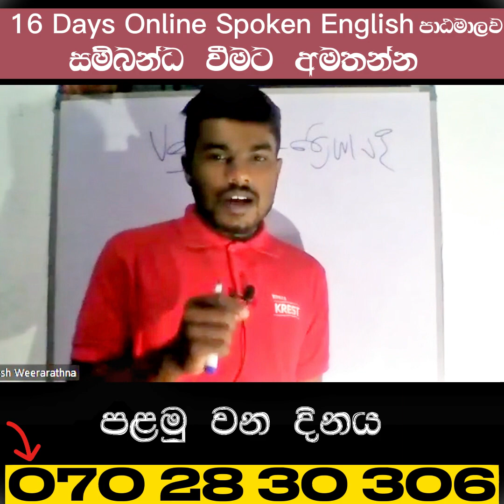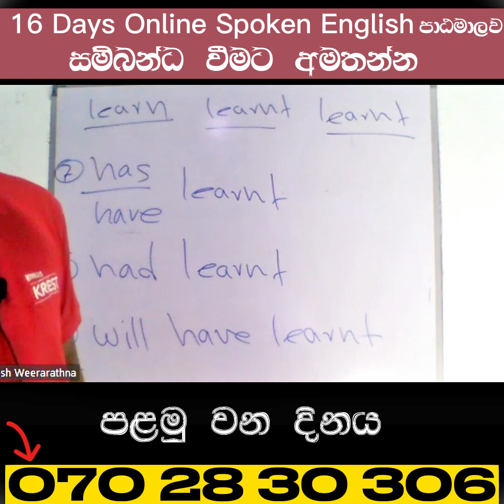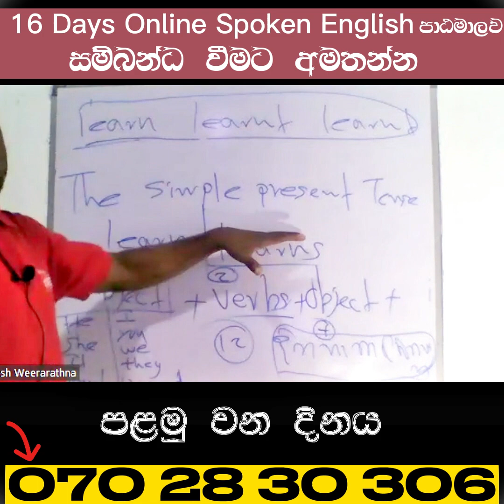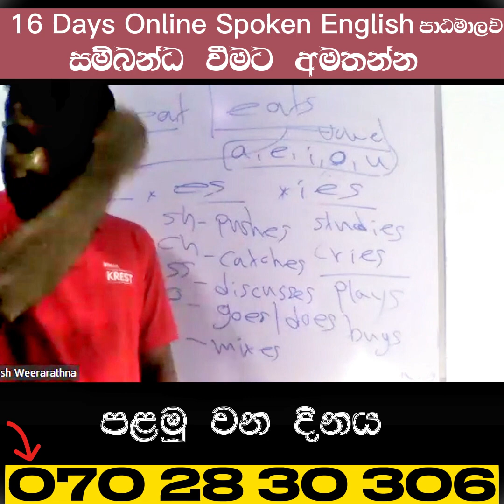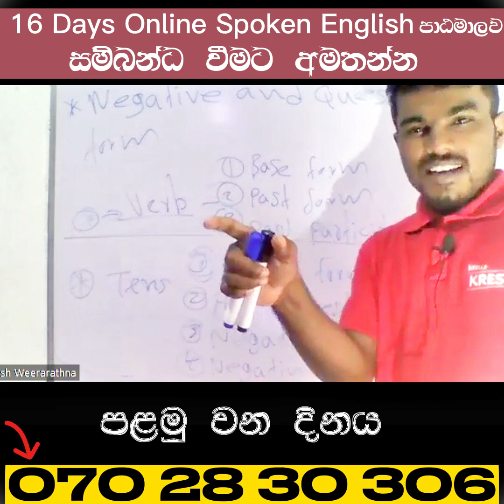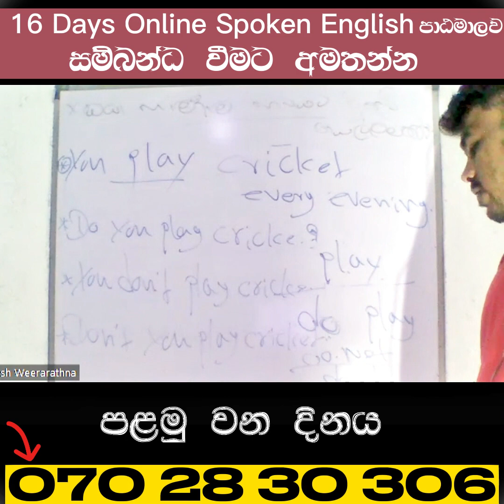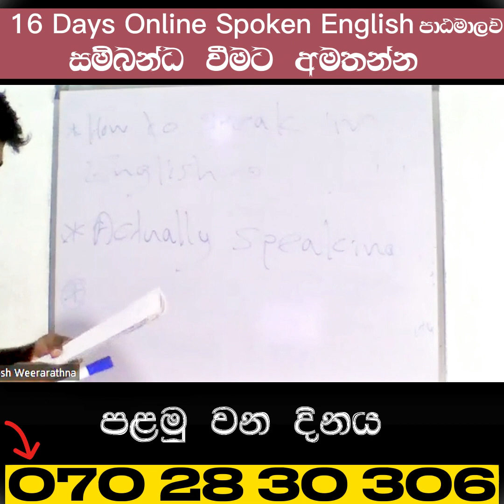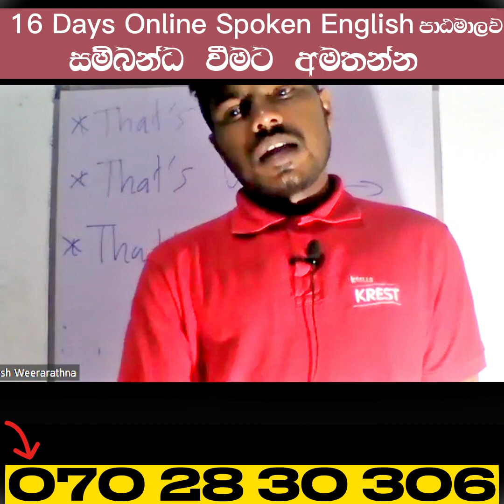August Batch (Day 01)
T.M.Suresh Weerarathna
BA(Hons) in University of Kelaniya
English teacher of